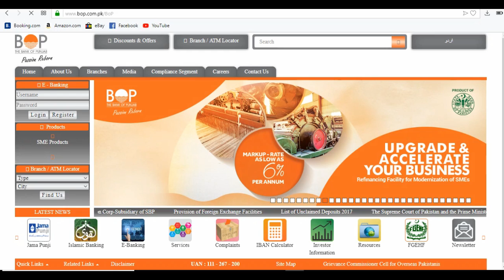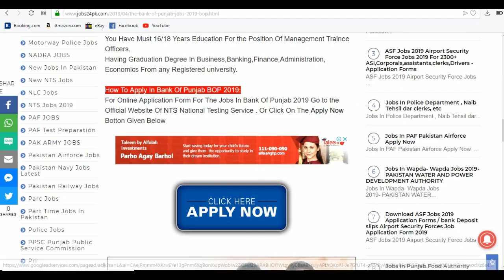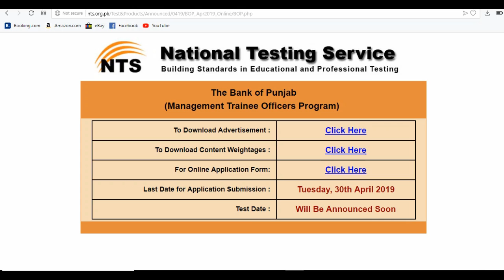Jobs in Bank Of Punjab Apply From All Pakistan Management Trainee Officer NTS Jobs